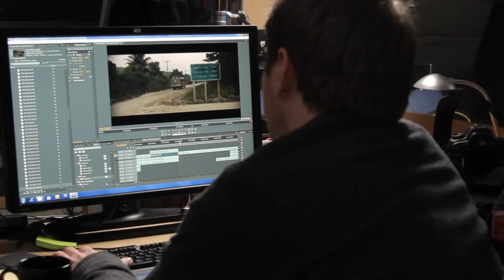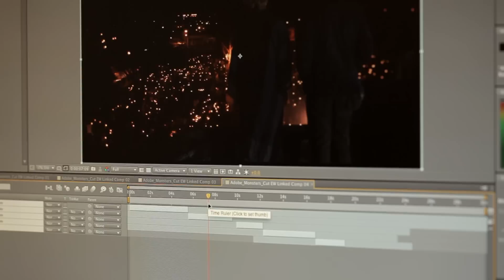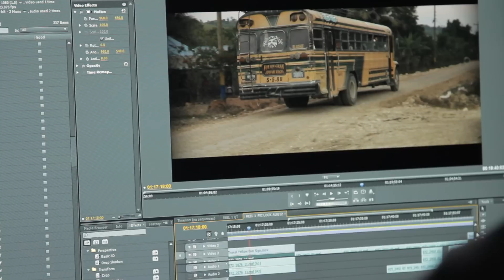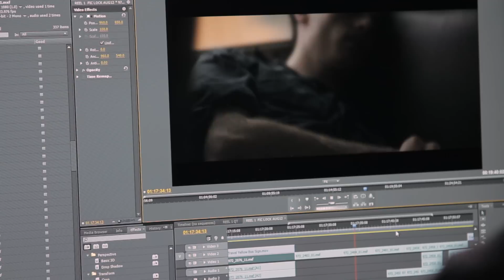Gareth Edwards on the making of "Monsters" | Adobe Creative Cloud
Gareth Edwards is known for his successes with "Godzilla" and "Rogue One: A Star Wars Movie™", but many people still refer to his breakout independent film, "Monsters". Hear Gareth talk about how working in tools like Premiere Pro and After Effects enabled him to work quickly in multiple locations and deliver his film "Monsters". (Interview from 2010).